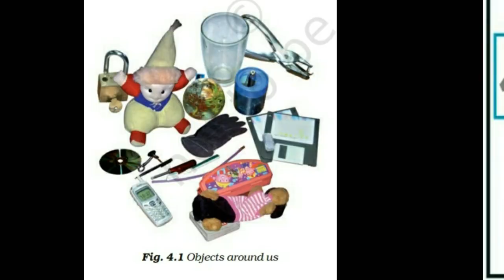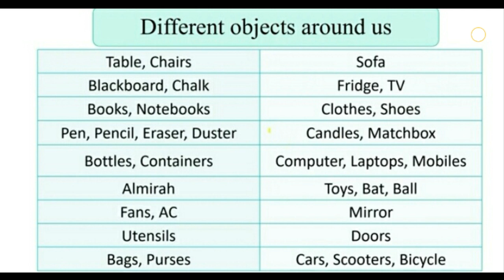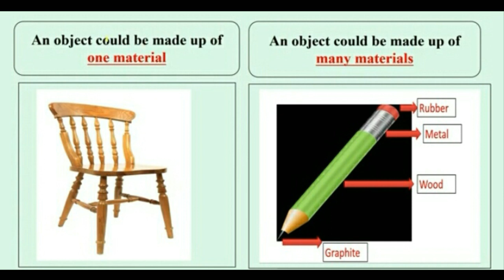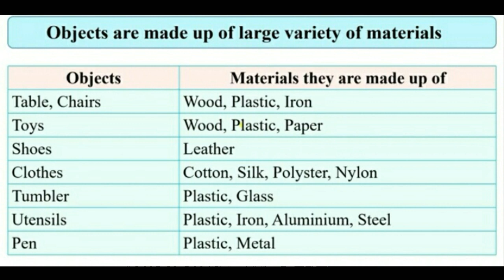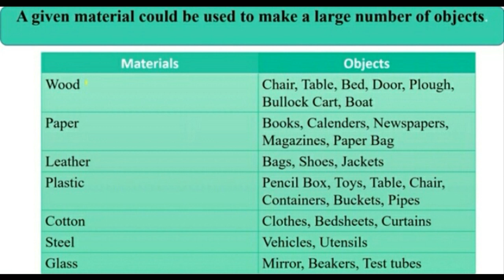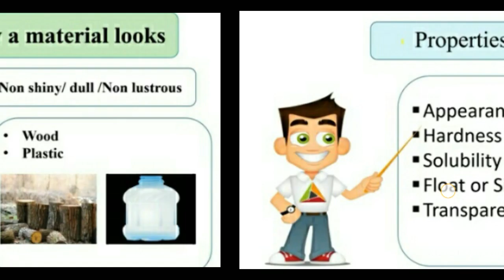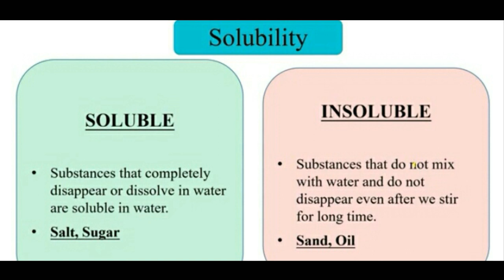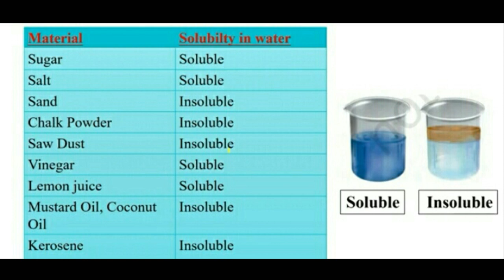SCIENCE Class6 Chapter04 SORTING MATERIALS INTO GROUPS (part01)